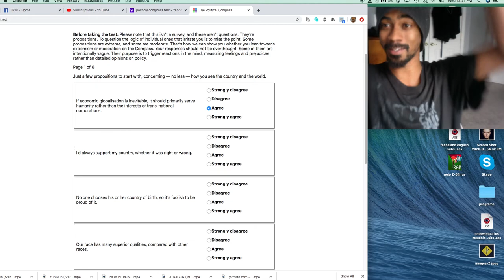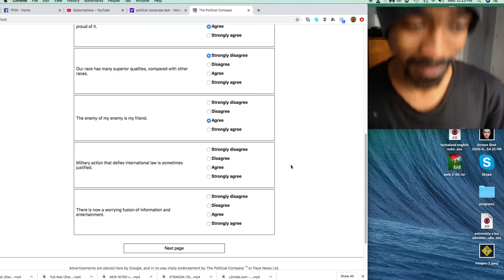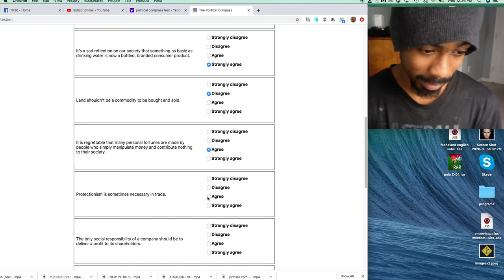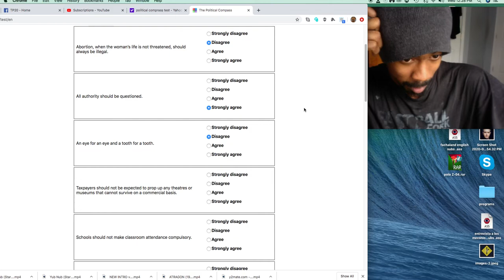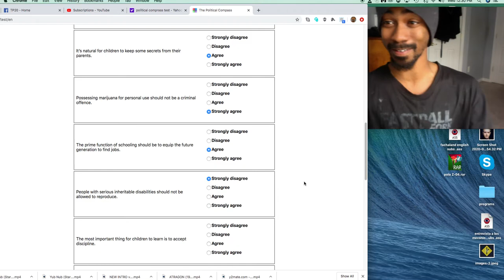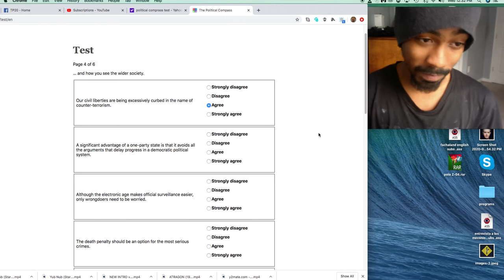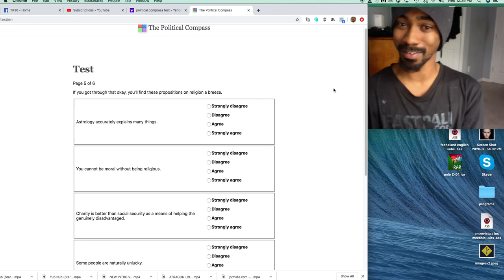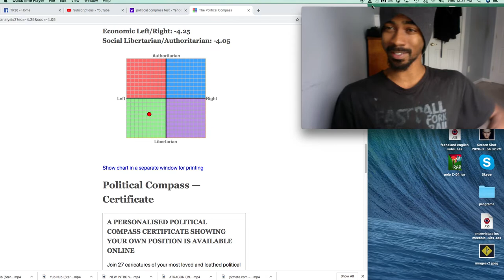My Political Compress Test Results